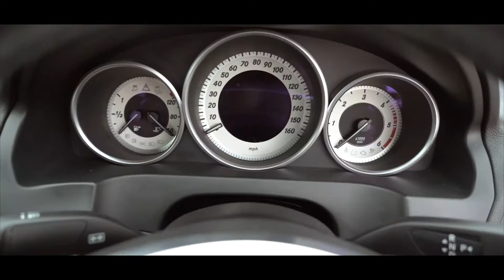Car Hunters - Mercedes E Class